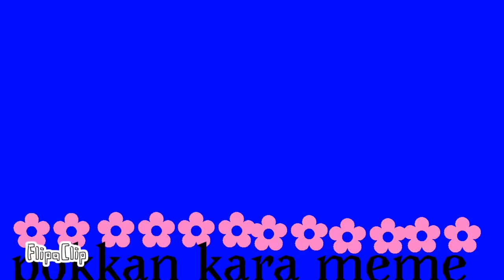❌ pokkan kara meme ❌ ⚠ warning blood? ⚠